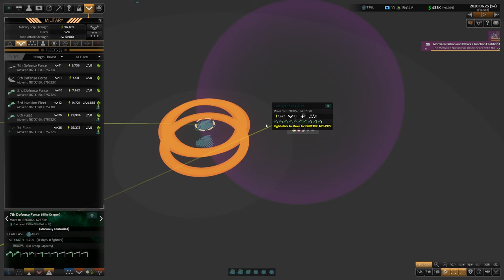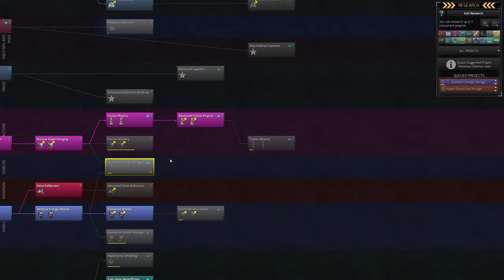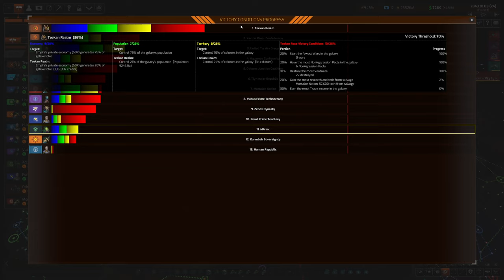Distant Worlds 2 - Haakonish Playthrough #7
Can we locate the Hive ship and have a big ole show down? Well we don't have anything else to use our ships for as we are friends with everyone nearby in part 7 of my Distant Worlds 2 campaign.